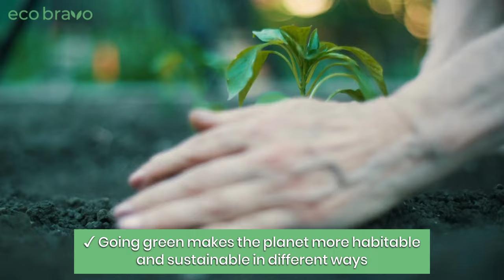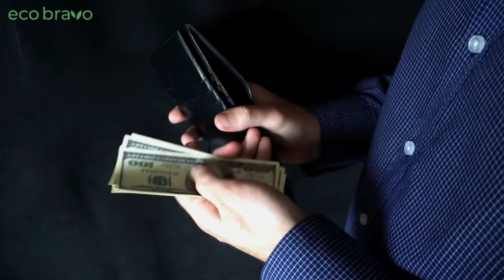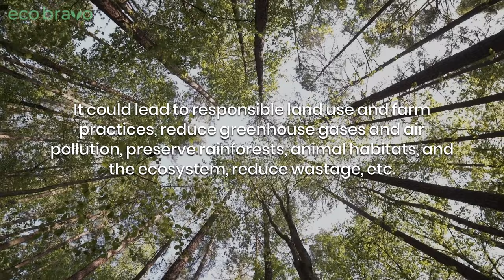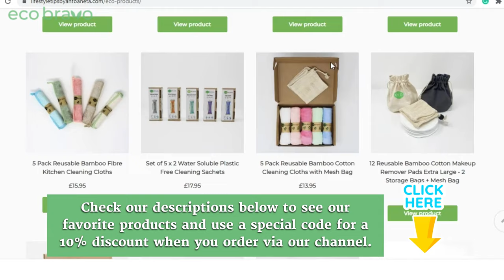Help The Environment By Going GREEN (Eco-Friendly Lifestyle)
Watch our latest video, to find out how to help the environment by going green.

If you enjoyed the video “Help The Environment By Going GREEN (Eco-Friendly Lifestyle)”, make sure to click the like button to let us know.